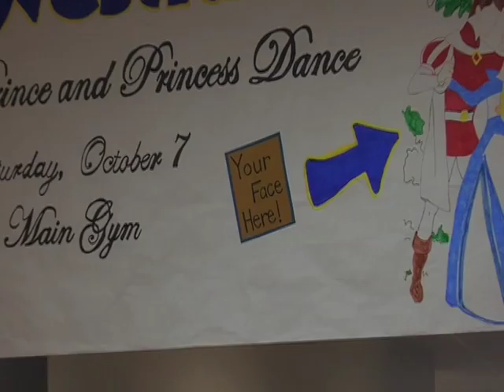Book of Destiny - Episode 1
Tristan and Sarah discover a secret door in their Grandfathers attic and are transported into a mystical world ruled by the evil Lord Drake.